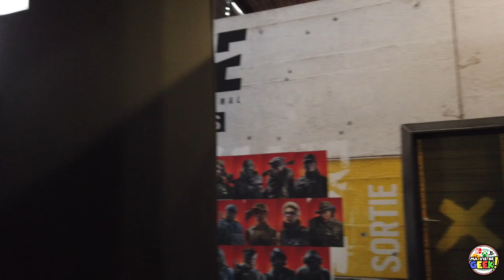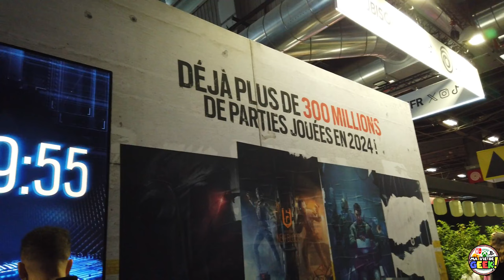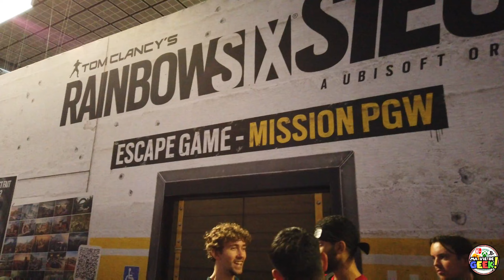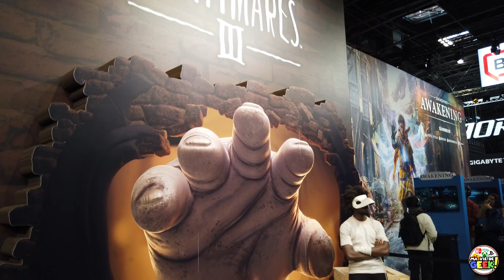Couverture PGW 2024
Bien le bonjour jeune aventurier ! Si tu n'a pas eu la chance de venir cette année à la PGW 2024, je te propose un tour d'horizon à ma façon pour te faire profiter de mon expérience comme chaque année. Bonne découverte et n'hésite pas à laisser un petit commentaire si la vidéo t'a plu ! Bonne visite !

Le passage avec le DJ a été traité par Youtube pour des raisons de droits ! Merci de votre compréhension.